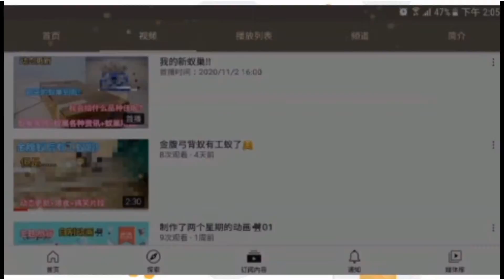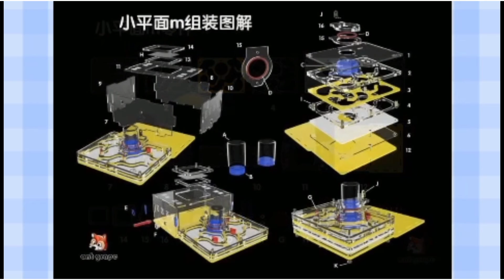新蚁巢特写篇!!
动态更新!